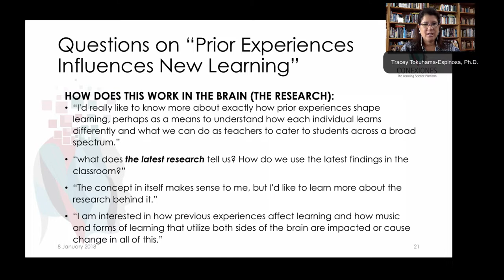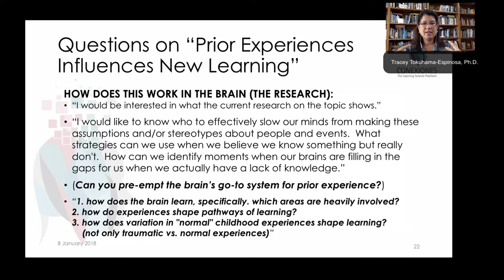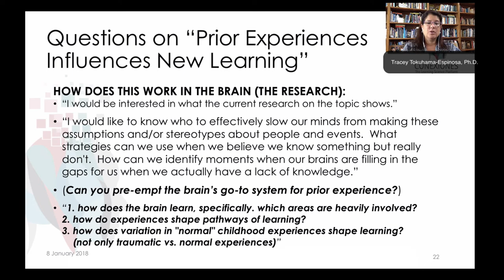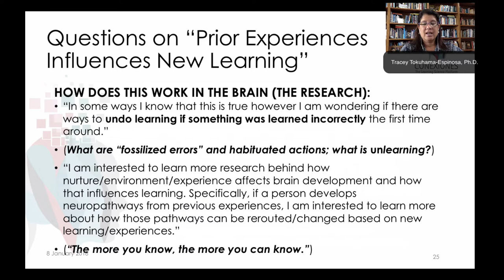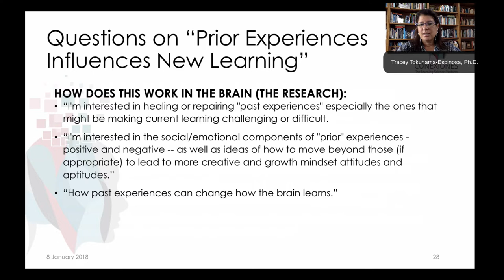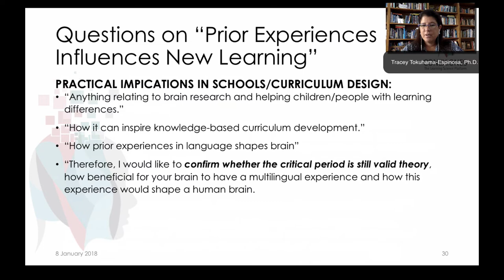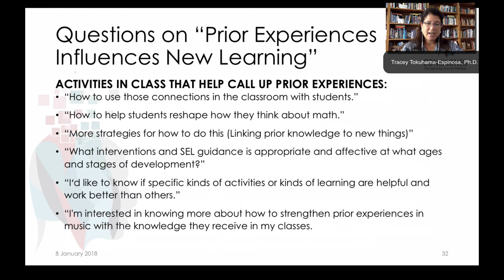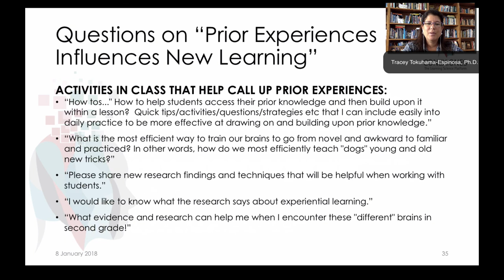FAQ Prior Experience Principle